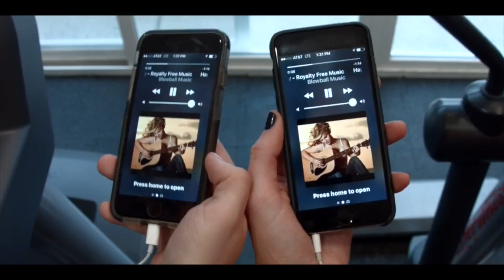Hannah Demo Sp 2017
This video is about Hannah Demo Sp 2017